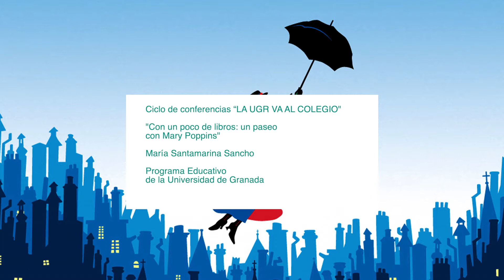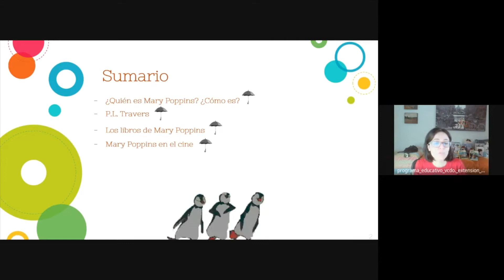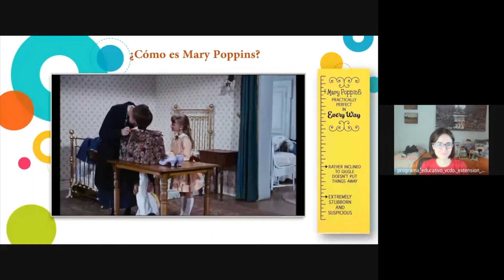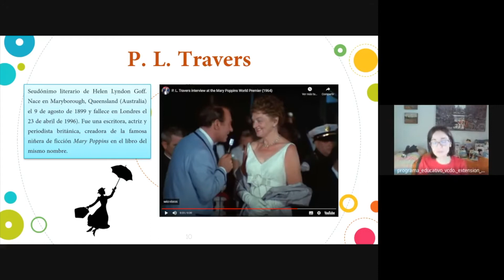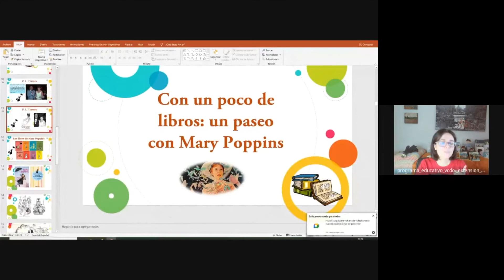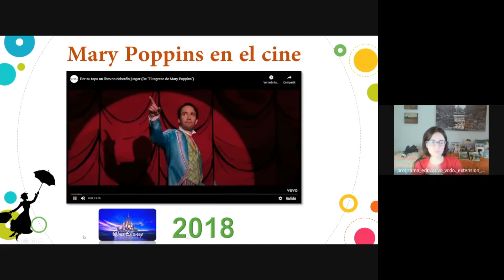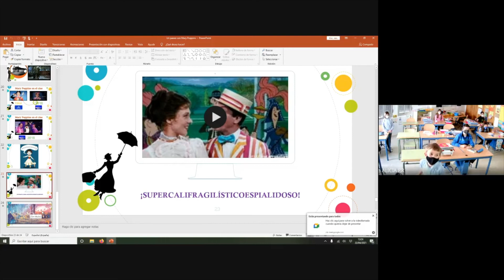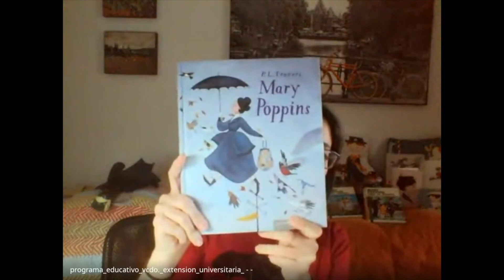CON UN POCO DE LIBROS: UN PASEO CON MARY POPPINS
Dentro del ciclo de conferencias en línea: "La UGR va al colegio".
Conferencia a cargo de María Santamarina Sancho, Técnica del Programa Educativo de la UGR.